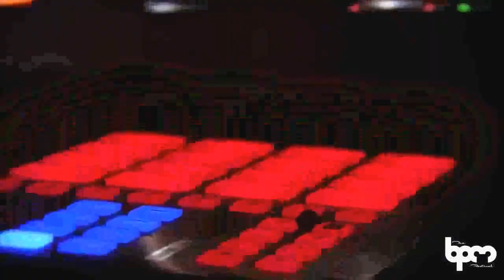sueños mojados - mariano (MTmusic).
Remake - sueños mojados